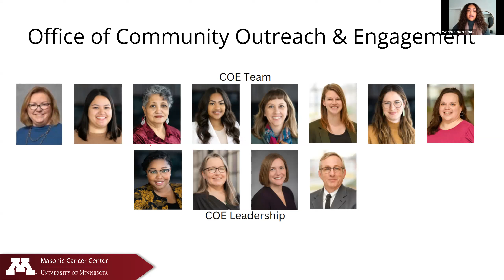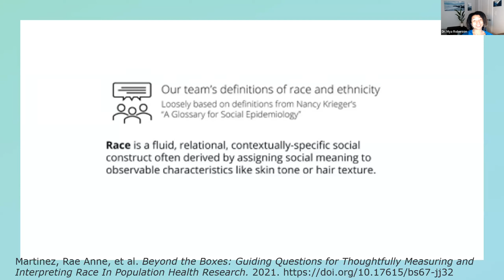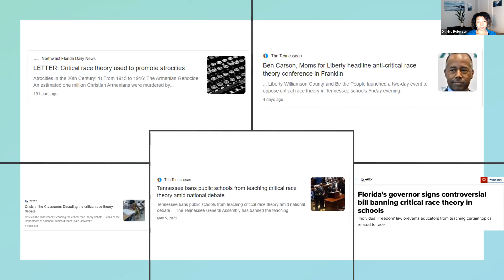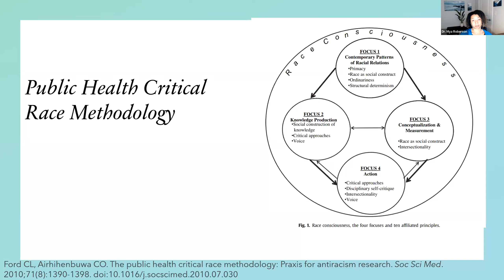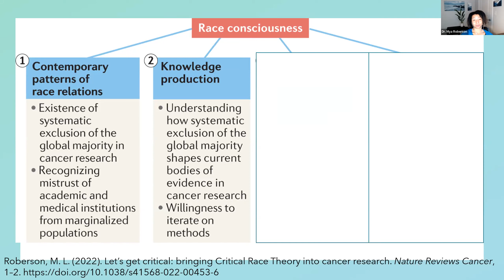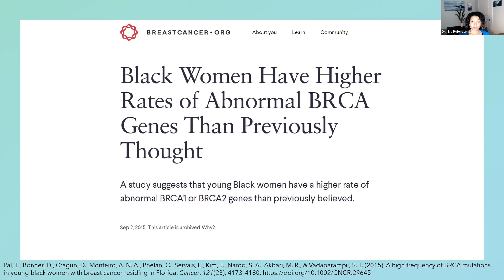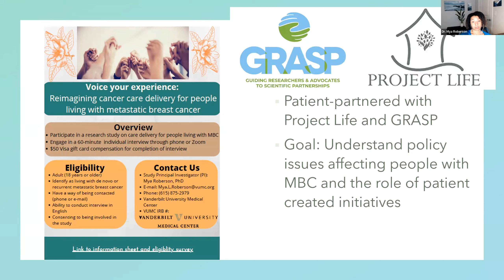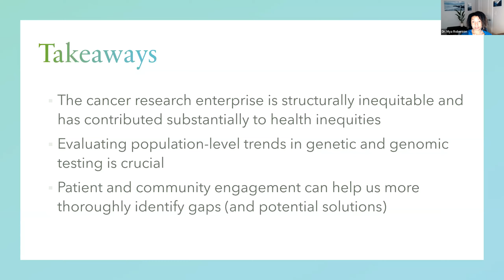Let's Chat about Race & Cancer Research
Dr. Mya Roberson, social epidemiologist and health equity researcher, joined the Office of Community Outreach and Engagement for a candid conversation about the role of Critical Race Theory in cancer outcomes research. In this conversation, Dr. Roberson provided a reflection on how historical processes affect contemporary cancer research with specific applications from precision oncology focusing on genetic and genomic services delivery. In addition, key insights for how to center patient voice and health equity in cancer research.